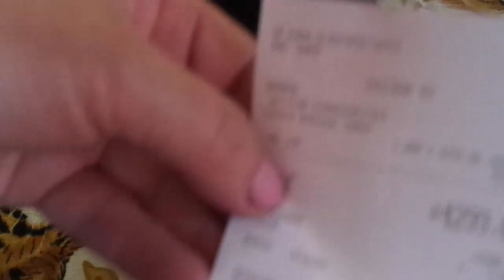Мои покупки.Обновки к зиме: Купила зимнюю обувь: сапоги)))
Просто попробуйте-дело интересное и высокодоходное!!!

Сначала доход будет небольшой, все зависит сколько просмотров и в какой стране смотрят.

Если есть вопросы, обращайтесь

2. Включайте колокольчик 🔔 чтобы получать оповещения о выходе новых видео!

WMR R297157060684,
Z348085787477